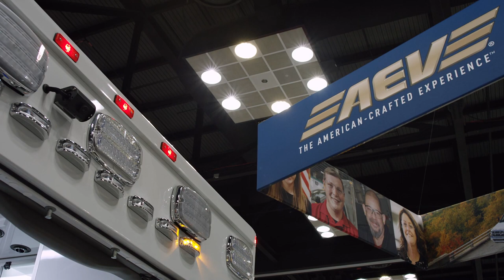AEV FDIC2022 AmbulanceWalkaround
Join AEV's own Randy Barr for an insider's tour of an exceptional AEV ambulance.  (He's a fast talker, so fasten your seatbelt and pay attention!)